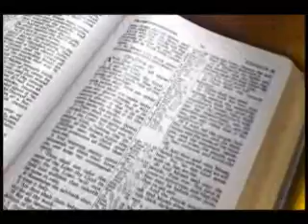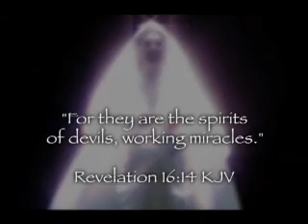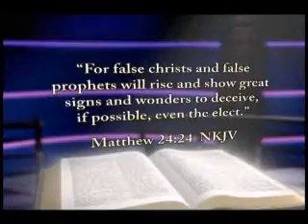Fin du monde : Monde polarise 3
LASEMENCE.com
Votre Site d'évangélisation